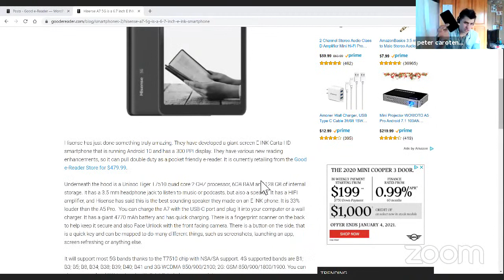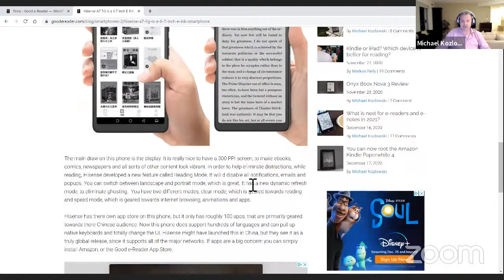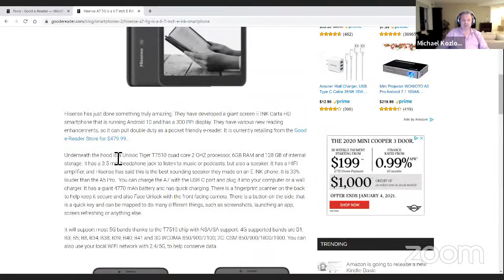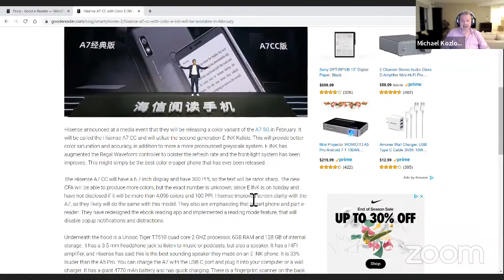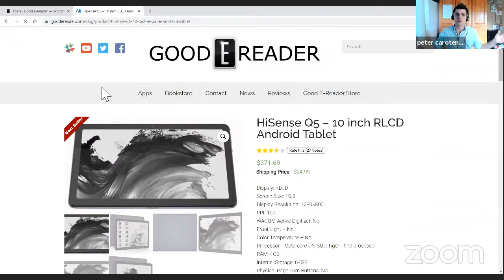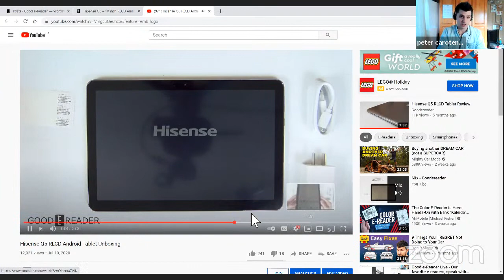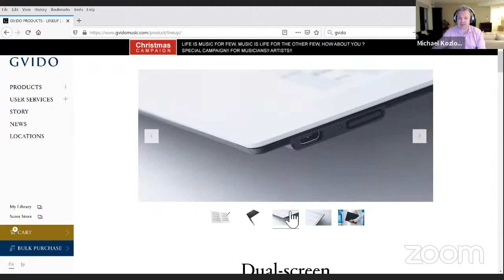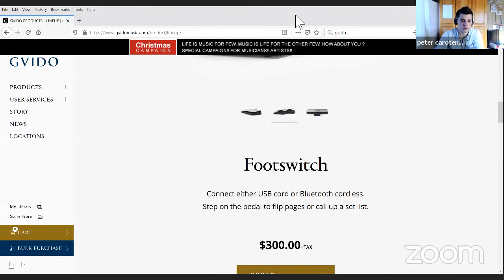Good e-Reader Live - Our favorite e-readers, speak with the pros, 10 year wrap up